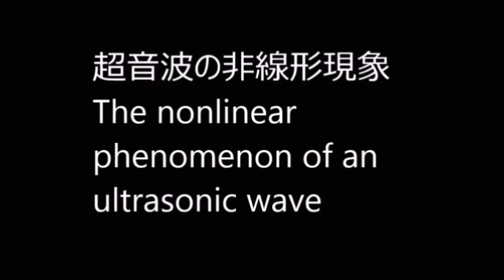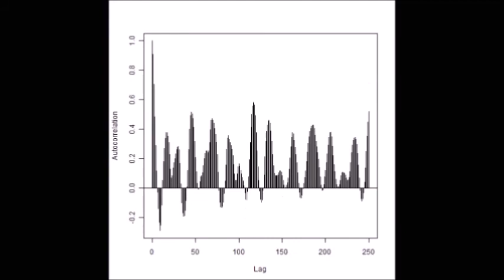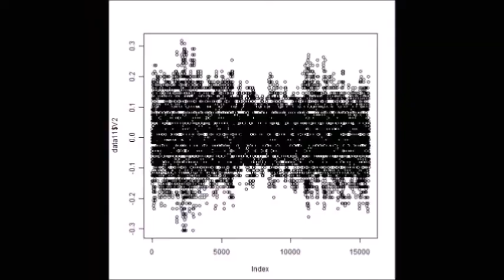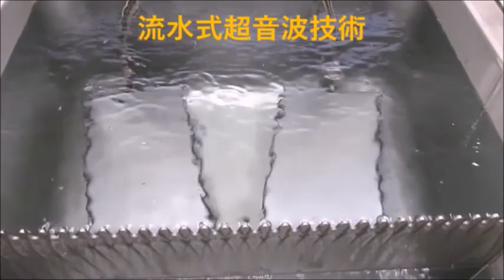超音波洗浄機のダイナミック液循環システム